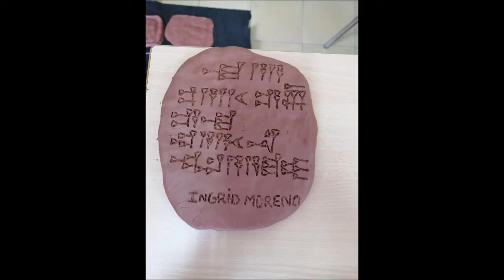1r ESO: SOCIALS TAULETES MESOPOTÀMIQUES EN ESCRIPTURA CUNEÏFORME